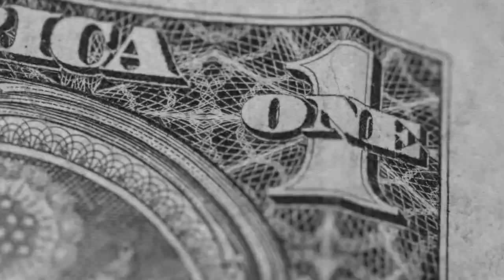Quanto custa um leito de UTI para covid-19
A ocupação de leitos para pacientes com a Covid-19 disponíveis nos estados é uma das principais preocupações desde o início da pandemia. ocupado ou livre, um leito de UTI tem um custo diário para o estado. Os valores variam de acordo com  a região do país.

📱 RECEBA NOTÍCIAS PELO CELULAR:
Escolha seu aplicativo favorito e receba o editorial da Gazeta do Povo e uma seleção com as notícias mais importantes da manhã e da noite de segunda a sábado